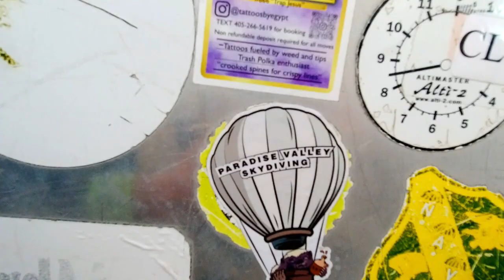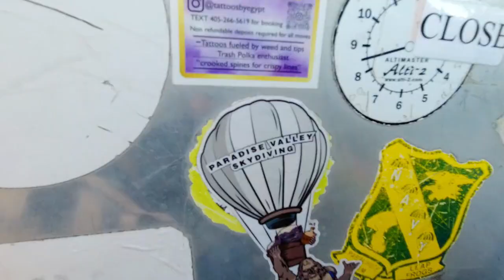Casey L Outside Video